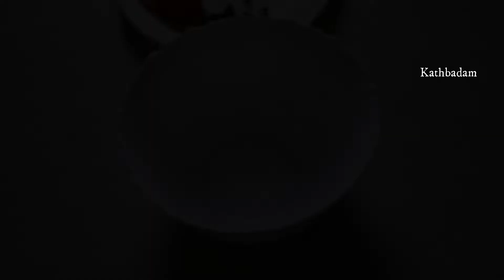Mutton Oil Free Recipe - Mutton Jalfrezi - তেল ছাড়া খাঁসির মাংস রান্না - kathbadam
Mutton Oil Free Recipe - Mutton Jalfrezi - তেল ছাড়া খাঁসির মাংস রান্না
Music - 'Banchar tare khaite lage' ©️ Kathbadam - the desi home kitchen
Composed by - pritam kayal ( ytc - Melting Pot )
©️All Content includes text on this site is Copyright to 'KATHBADAM - The Desi Home Kitchen.